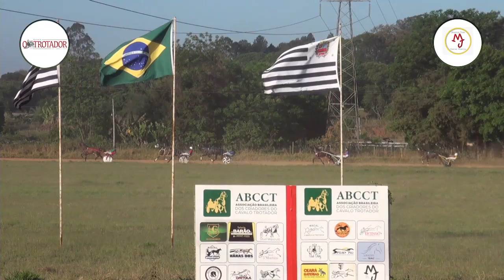26º PAREO 1° DOS WEARABLE ONE 2.06.90 2° MACAN 2.07.69 3° ORIGAMI 4° OTOMA 5° TG IDEAL ULTRASSONICA